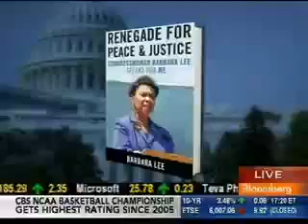Rep. Barbara Lee Talks About How GOP Government Shutdown Would Hurt Neediest Communities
Rep. Barbara Lee joined Pimm Foxx on Bloomberg TV to discuss recent Republican threats of a government shutdown and how a shutdown would impact the neediest and most vulnerable communities.